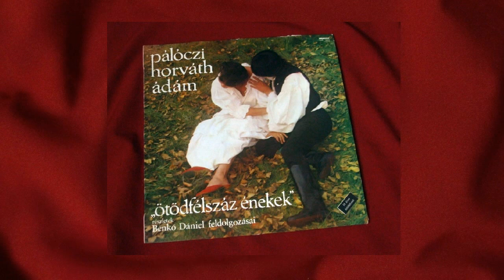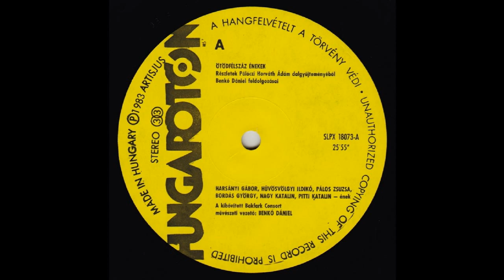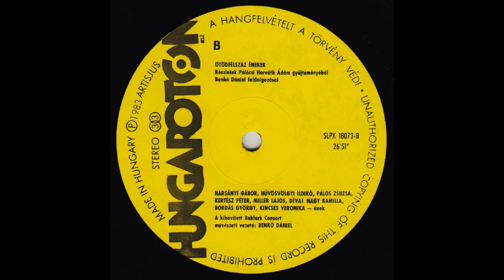''Ötödfélszáz énekek''- részletek - BAKFARK CONSORT - Benkő Dániel feldolgozásai - (Teljes album)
Egy "PAJZÁN" LP., - népes,- neves előadókkal:
Dévai Nagy Kamilla, - Hüvösvölgyi Ildikó, - Kincses Veronika, - Nagy Katalin, - Pálos Zsuzsa, - Pitti Katalin, - Bordás György, - Harsányi Gábor, - Kertész Péter, - Miller Lajos, - és a BAKFARK CONSORT.

Az LP. adatai:
Pálóczi Horváth Ádám "ÖTÖDFÉLSZÁZ ÉNEKEK" - részletek
Benkő Dániel feldolgozásai
Hungaroton SLPX 18073  stereo  1983  Made in Hungary